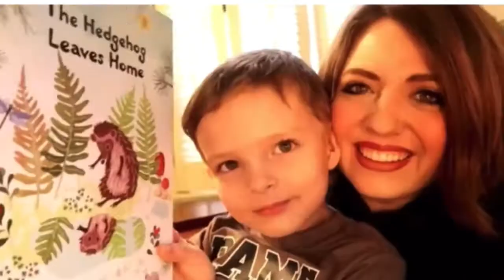Idaho Life | Daily Vlog | Large Family Vlog